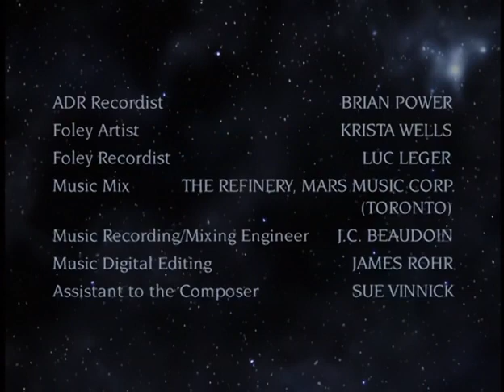Lexx S03 E03 - Gametown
S3.E3 ∙ Gametown
Fri, Sep 8, 2000
Kai arrives in 'Gametown', a city on the planet Water, in search of food. The folks on Gametown only play sports and take showers. Stan fails to keep up his half of his bargain with Prince and Kai is stranded on the city.